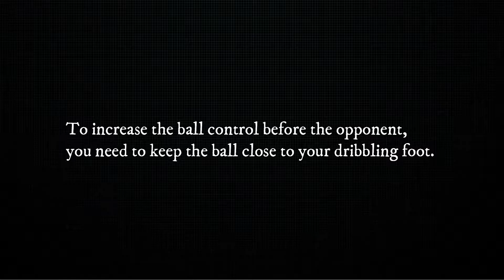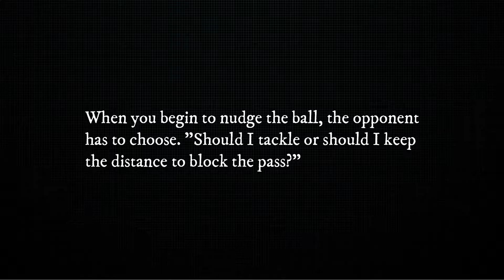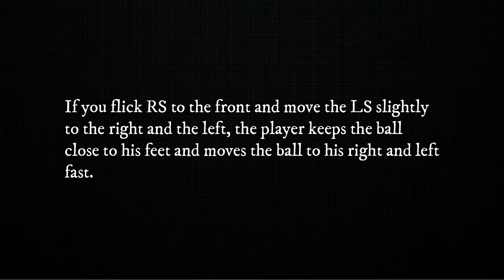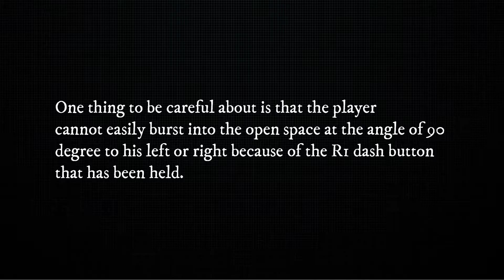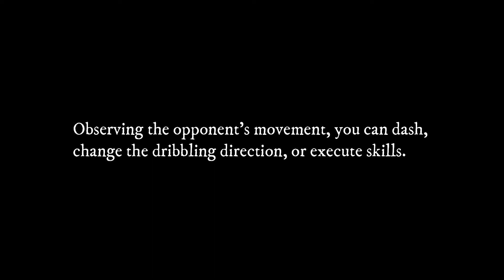PES 2021 Nudging Dribble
PES 2021 nudging dribble practice against super star AI of weak team